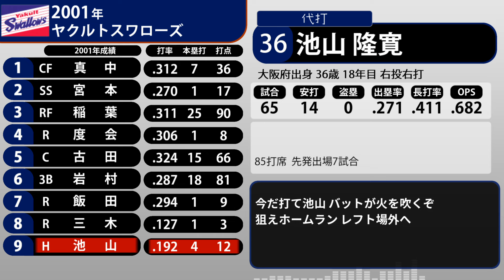(再)2001年 ヤクルトスワローズ 1-9+α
76勝58敗6分 勝率.567(優勝・日本一)
監督:若松 勉(3年目)

応援歌データベースのこの頃球場では三木にでんでんマーチが演奏されていたとの記述を参考にしました。